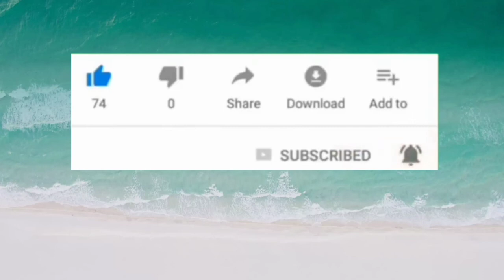FREE INTRO DOWNLOAD TEMPLATES NO TEXT 2020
Guys free to use this intro para sa mga video nio.LIKE to nyo po ang video nato COMMENT kayo para ma Shout out ko kayo..